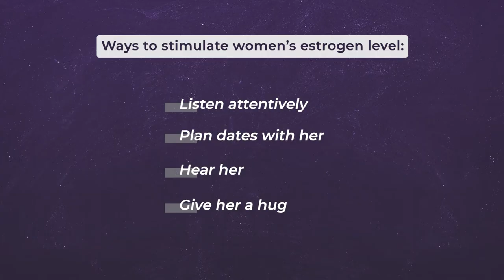How to Have More Sex in Marriage | Dr John Gray on Win the Day podcast with James Whittaker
James Whittaker